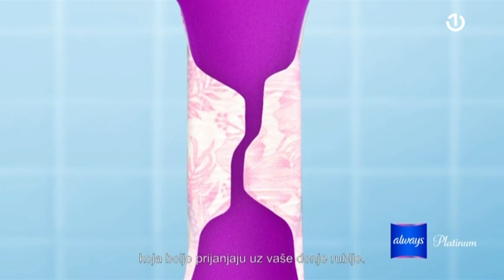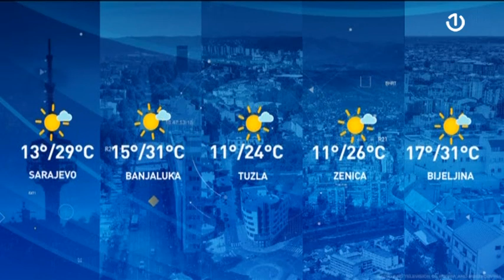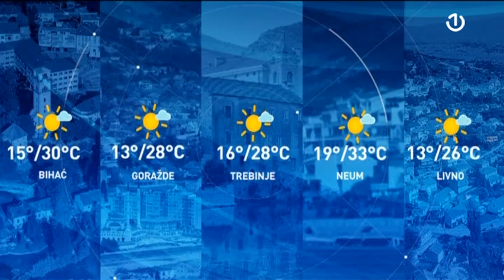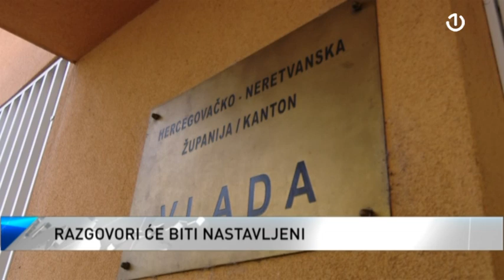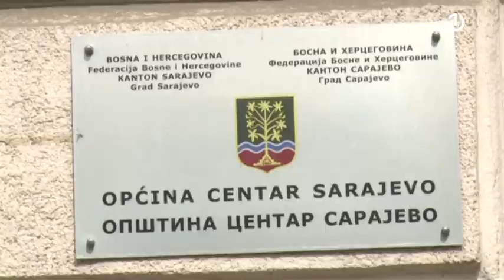BHT1 Uživo - 27.07.2023.